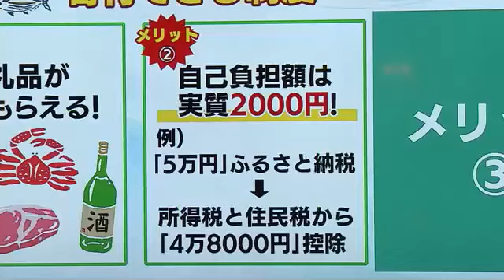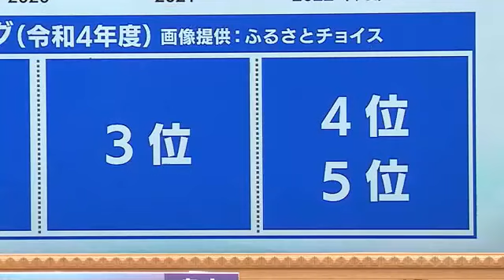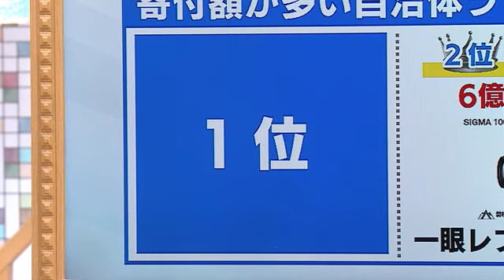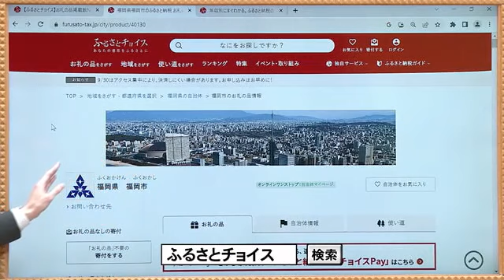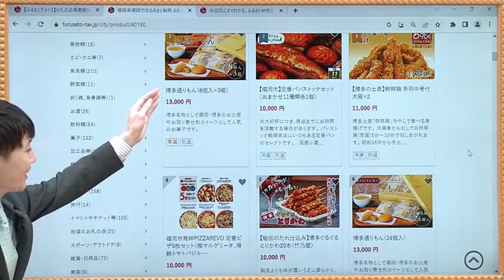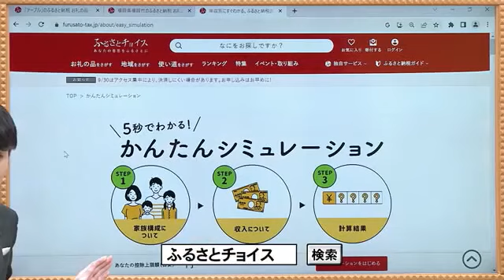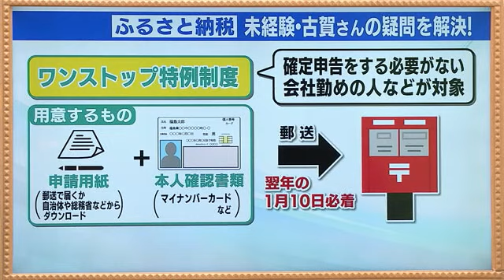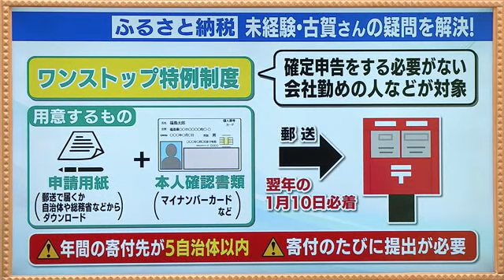【キニナル ふるさと納税】控除額の上限は？確定申告は？ (23/09/28 18:50)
10月1日からのルール変更を前に…始めるならいま！だという「ふるさと納税」を深掘り。そもそもふるさと納税とは？控除額の上限はあるの？確定申告は必要？様々な疑問を解説する。

（2023年9月28日放送　テレポートプラスより）